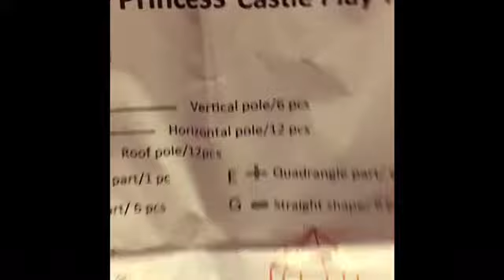BEDROOM MAKEOVER!!!!|ROOM TOUR | TODDLER ROOM| Decorate With Me